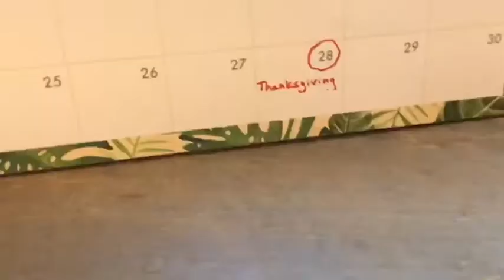Jason Shade’s Thanksgiving!